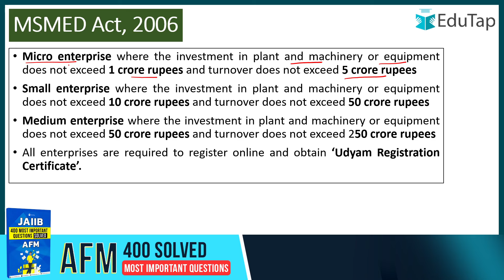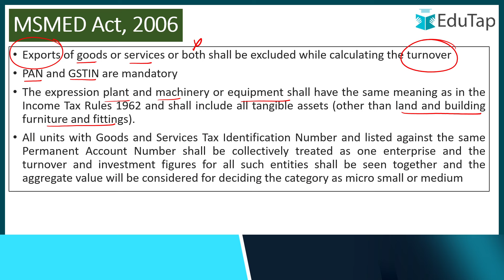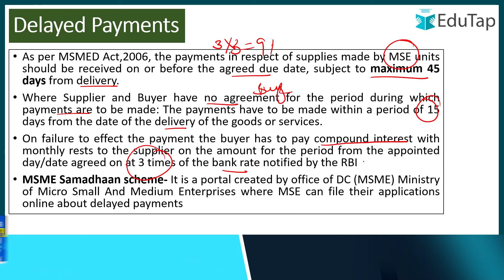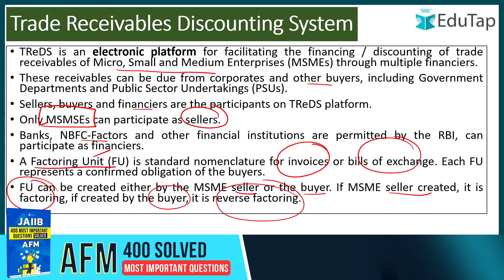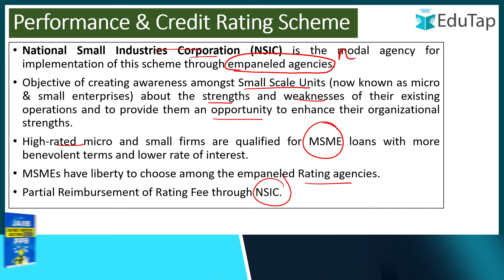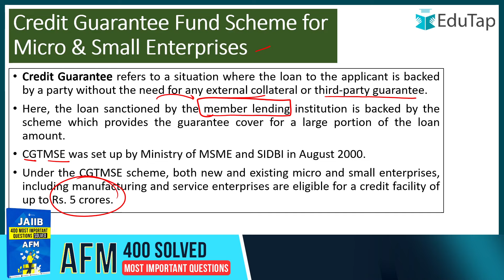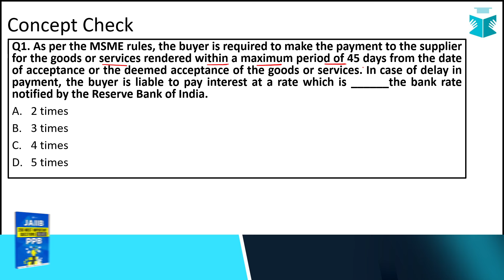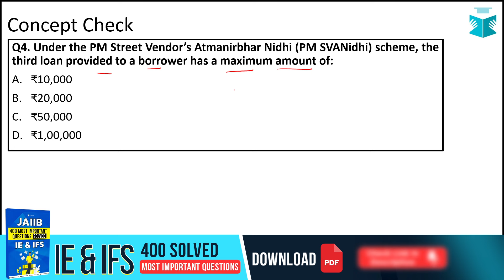JAIIB PPB Module B Preparation Lectures | JAIIB PPB EduTap Free Classes | JAIIB PPB Important Topics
In this 50 Days, 50 Marks PPB Series for the JAIIB Exam, Megha Mam will be covering the most important topics of the JAIIB PPB paper for the aspirants of the JAIIB exam. In this video, Mam has covered the topic of Development Measures for MSMEs.

Have questions?